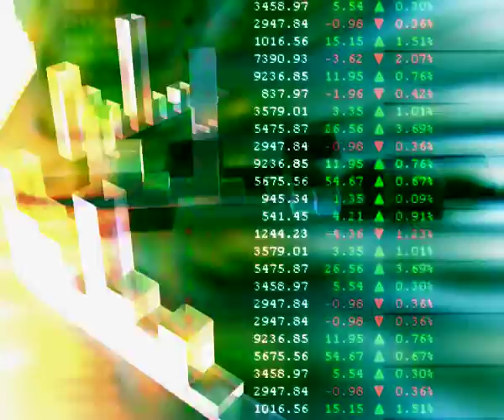No Copyright Video, Background, Green Screen, Motion Graphics, Animated Background, Copyright Free